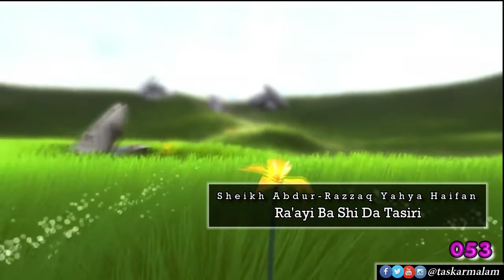053 - Ra'ayi Ba Shi Da Tasiri (Sheikh Haifan)